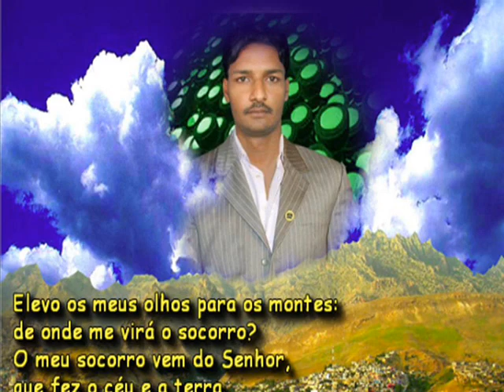Mirpur sakro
Shahnawaz waryo
sau colony tandojam
kamran ali khushk